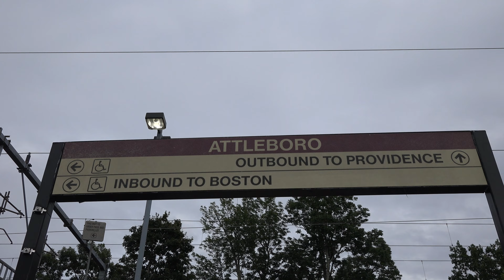MASSACHUSETTS TRAINS 2022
Fast Acelas and vintage EMDs...passenger trains in Massachusetts during 2022. @americanrails